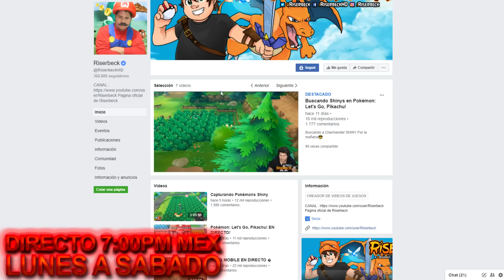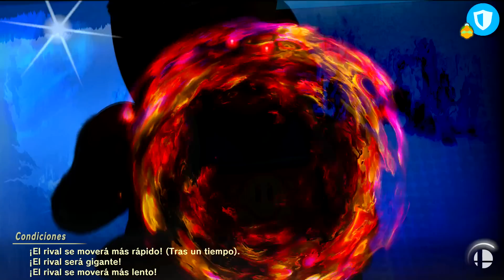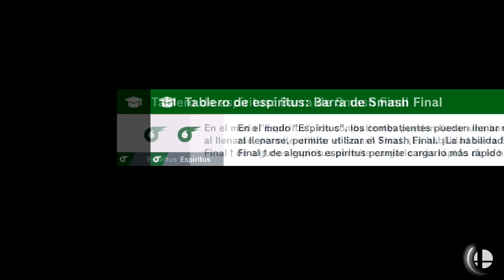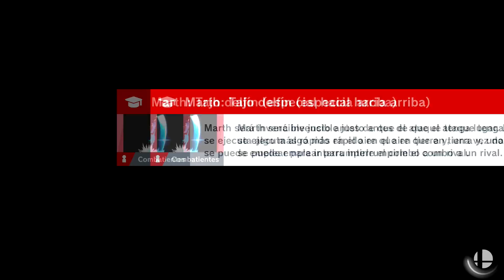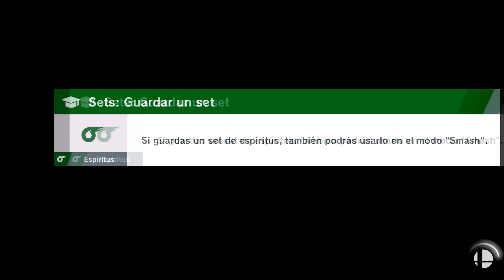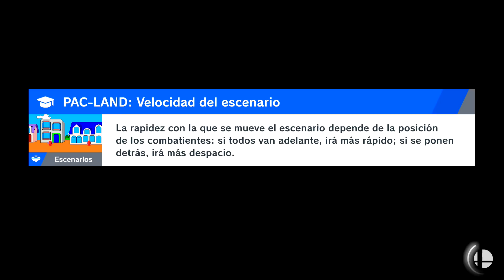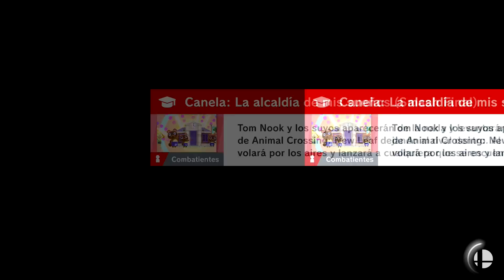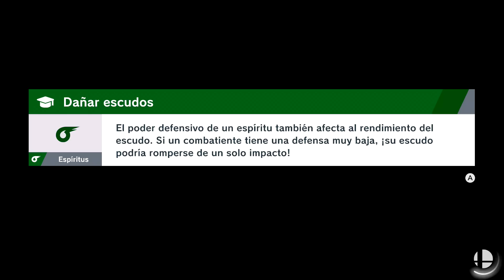Super Smash Bros Ultimate Español #02 Modo Aventura